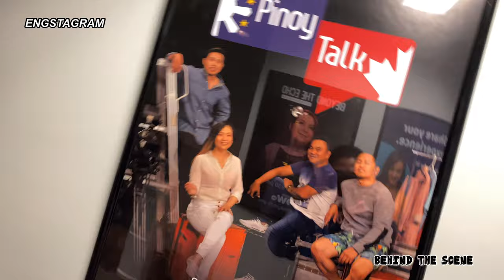PINOY TALK (My first ever TV appearance) ACCESS NOW TV Behind the Scene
Thank you guys, Finally we made it
Sa tv